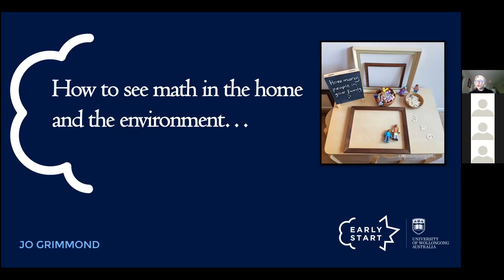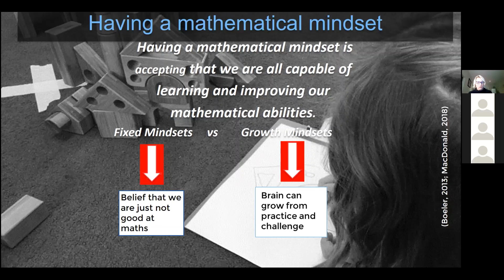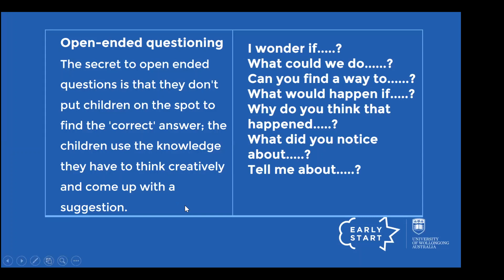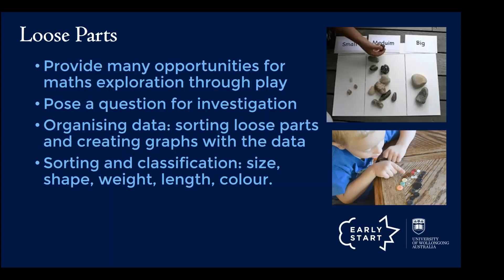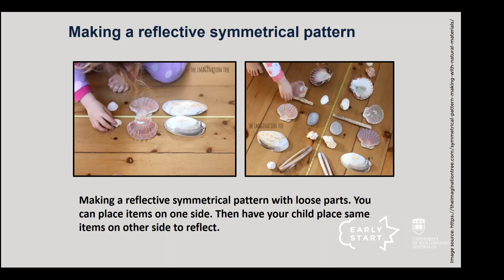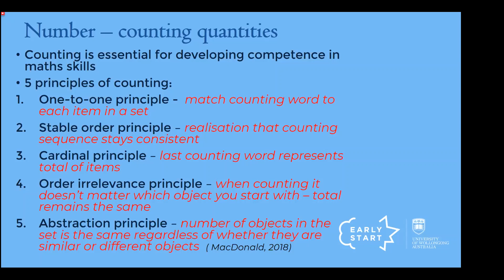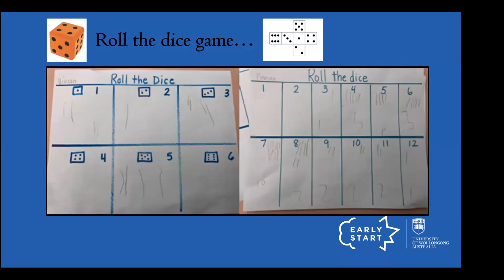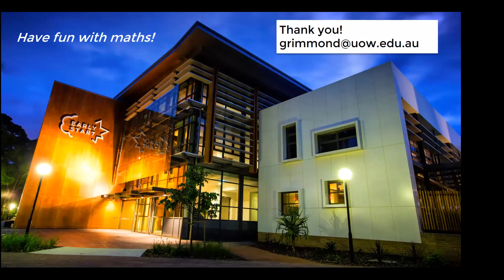How to see math in the home and the environment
In this presentation, we will think about maths in play, and in particular how we can explore maths with children in the home with everyday items and objects from the environment. We will take a deep dive into how to play with some mathematical concepts and enrich the learning with young children. We will explore how to bring patterning, symmetry, measurement and number learning to life in our home environments.
Presented by Jo Grimmond